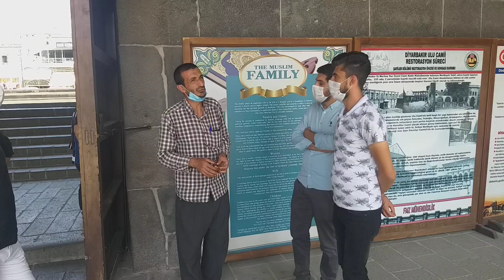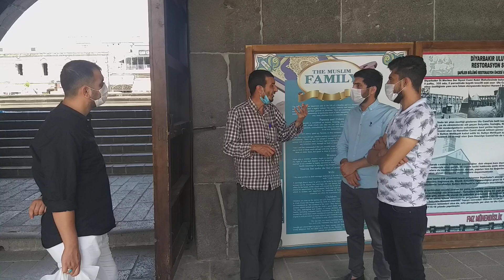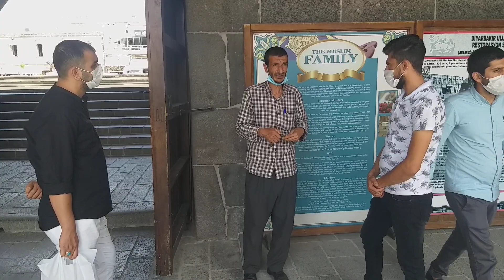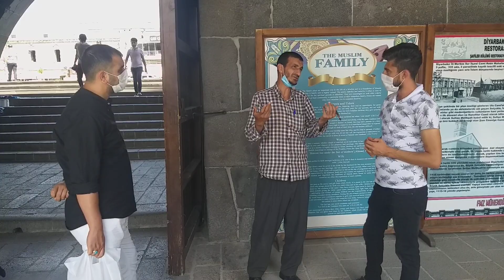Ramazan Hoca ile Namaz Sohbeti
Diyarbakır Ulu caminin duayen isimlerinden olan ramazan hocanın namazla ilgili bilgileri sohbeti.